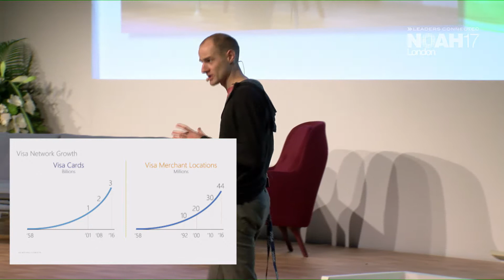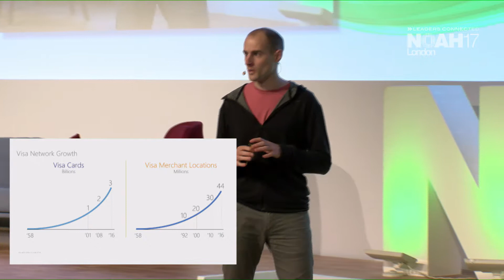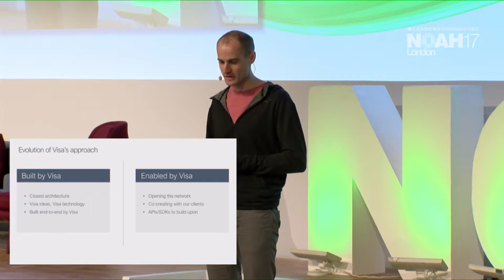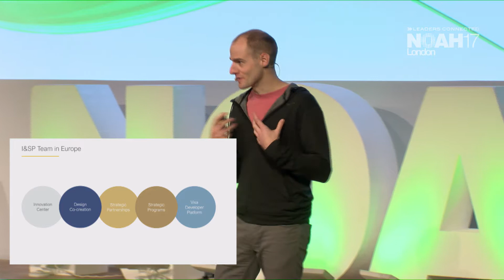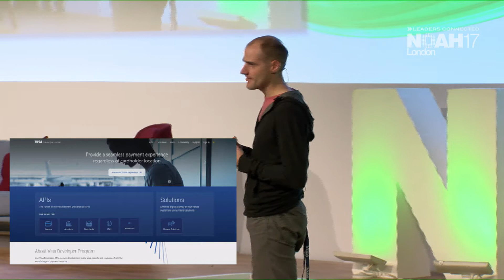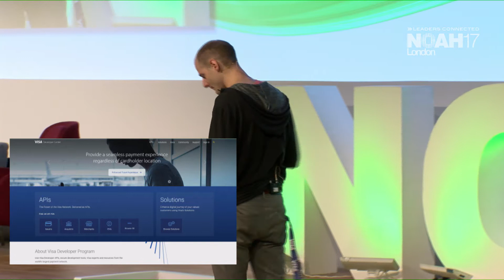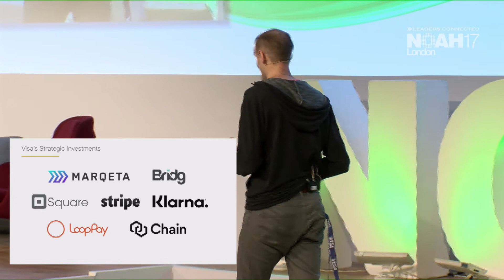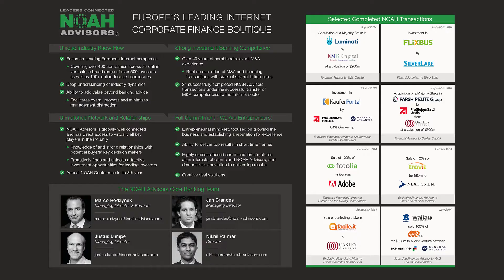Anthony Craufurd, VISA - NOAH17 London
Company Presentation by Anthony Craufurd, Director, Ventures and Start-Up Engagement at VISA at the NOAH Conference 2017 in London, Old Billingsgate 2-3 November 2017.